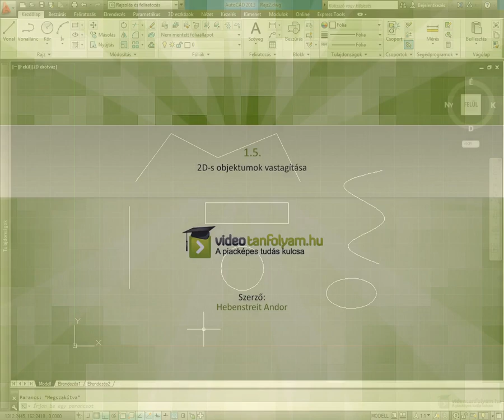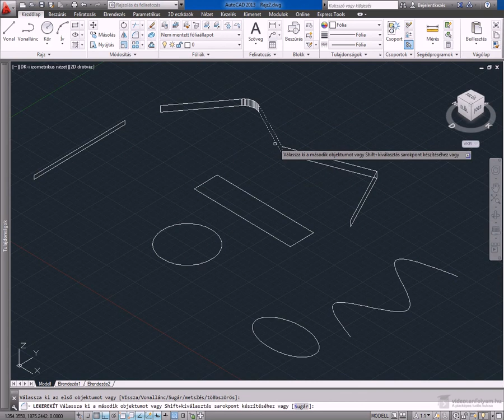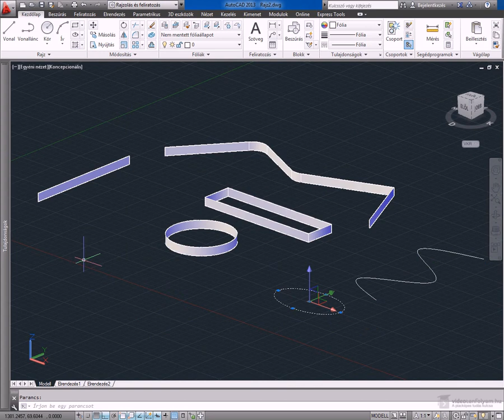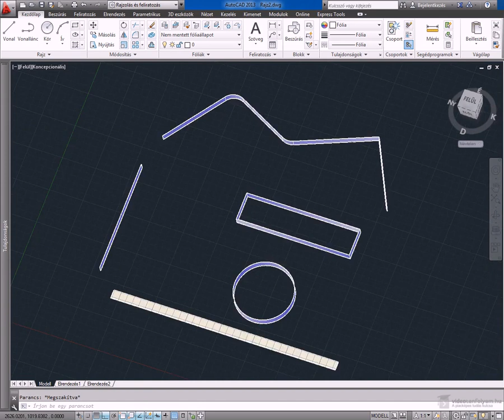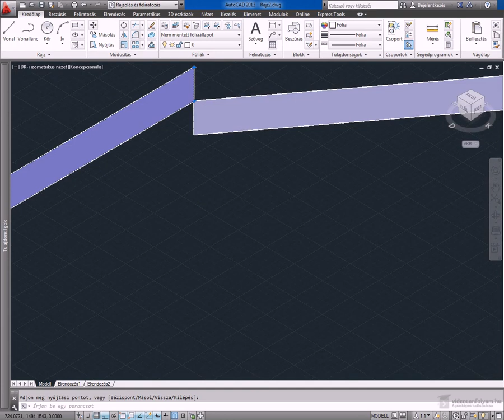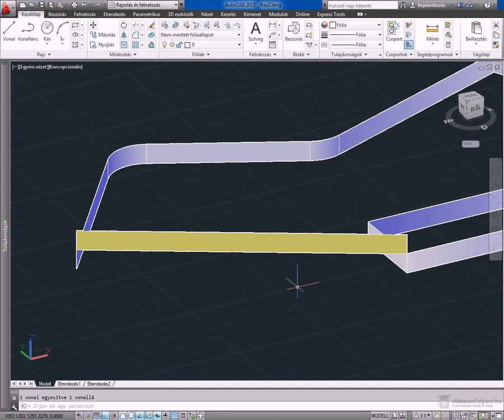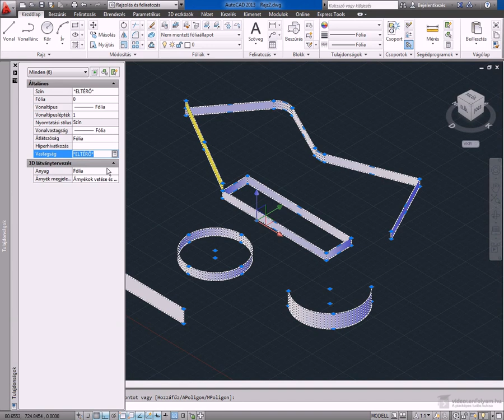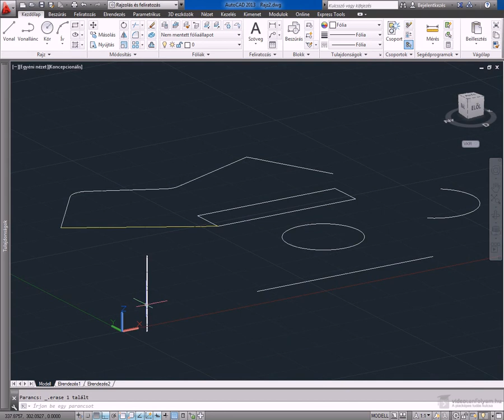2D-s objektumok vastagítása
Az AutoCAD számos módszert kínál 3D-s objektumok készítésére, amelyekből az egyik a 2D-s objektumok vastagítása. Ezt nézzük meg ebben a videóban.